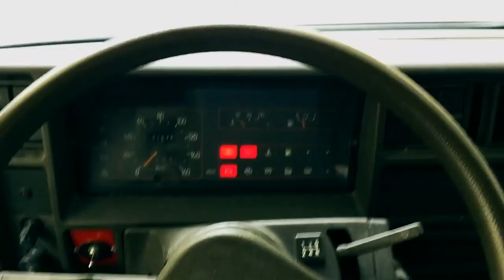Vivendo in camper ti rendi conto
Ciao e benvenuti a questo nuovo video

Quando siete soli con i vostri pensieri non avvertite qualcosa di strano di anomalo di innaturale?
Come se quello che avete davanti non fosse la realtà ma una macchinazione atta a farvi credere che é giusto così perché é sempre stato fatto così ed è così va fatto!!!??? No io non lo accetto e sono sicuro che l'alternativa ce noi non siamo la razza...

Amazon

termoretraibile nero

timberland donna